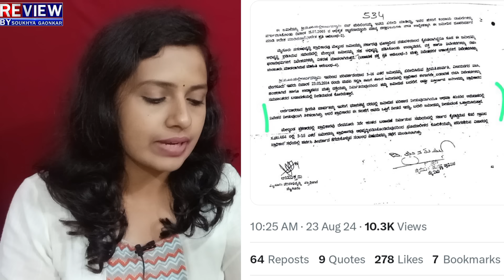Siddaramaiah:ಸಿದ್ದು ವಿರುದ್ಧ ಮತ್ತೊಂದು ದಾಖಲೆ ಬಿಟ್ಟ HDK!ಮುಡಾ ಕೇಸ್ ಸಂಚಲನ!CM ಜೊತೆ ಸೋನಿಯಾ ಚರ್ಚೆ ಕುತೂಹಲ